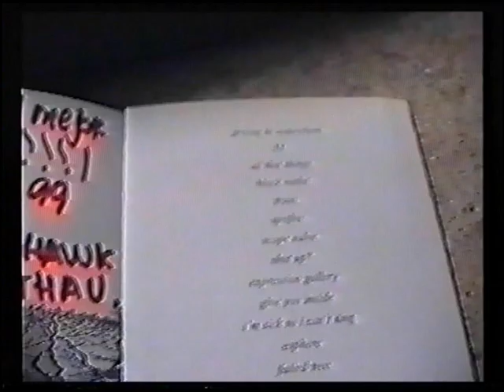Sheregano Tour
Video perteneciente al Video fanzine Ondine Vol.2  .- 2001